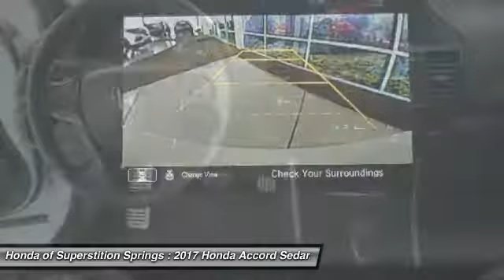2017 Honda Accord Sedan 33318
2017 HONDA ACCORD SEDAN Mesa, AZ
Stock# 33318

6229 E Auto Park Dr

Don't miss this 2017 Honda Accord Sedan. It's equipped with Variable transmission and features a WHITE ORCHID PE exterior. With 0 miles, you'll want to take this car home. Make a great choice today.